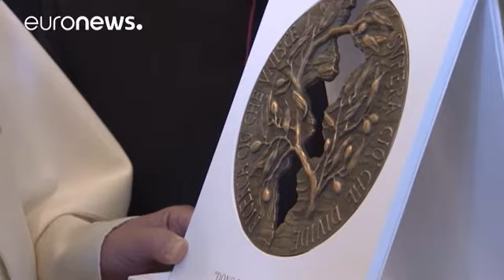دیدار رهبر کاتولیکهای جهان با شیخ دانشگاه الازهر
پاپ فرانچسکو، رهبر کاتولیکهای جهان روز دوشنبه با شیخ احمد الطیب، شیخ دانشگاه الازهر که از معتبرترین مراکز آموزشی مسلمانان سنی مذهب است، دیدار کرد.

این دیدار در واتیکان صورت گرفت و آنها به مدت ۲۵ دقیقه در کتابخانه خصوصی پاپ فرانچسکو با یکدیگر به گفتگو پرداختند.

به گفته سخنگوی واتیکان، پاپ فرانچسکو در این دیدار درباره تعهد مشترک دو مذهب به حفظ صلح و رد هرگونه خشونت و اقدام تروریستی سخن گفته است.

وضعیت مسیحیان پس از افزایش خشونتها در منطقه خاورمیانه از دیگر موضوعات این گفتگو بوده است.